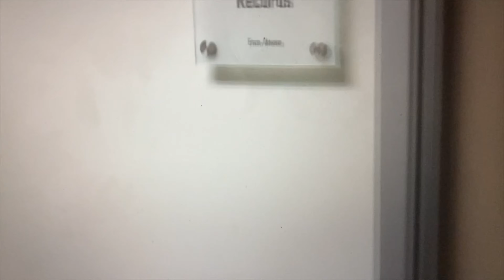DRAGON BALL: Sparking! ZERO Android Saga Character Trailer Reaction